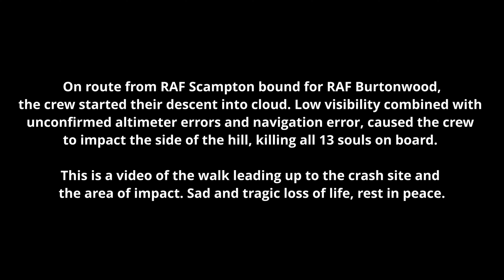Over Exposed Crash Site Bleaklow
Over Exposed Crash Site, Bleaklow, Derbyshire.
Morning Walk with Dad, drone footage.
3rd November 1948
The Crew of RB-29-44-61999 a Boeing B29 Superfortress bomber,
crashed into the hillside at Higher Shelf Stones, Bleaklow.
On route from RAF Scampton bound for RAF Burtonwood,
the crew started their descent into cloud. Low visibility combined with
unconfirmed altimeter errors and navigation error, caused the crew
to impact the side of the hill, killing all 13 souls on board.
This is a video of the walk leading up to the crash site and
the area of impact. Sad and tragic loss of life, rest in peace.
Composer: Whitesand (Martynas Lau)
Year: 2017
Title: Circle of Life